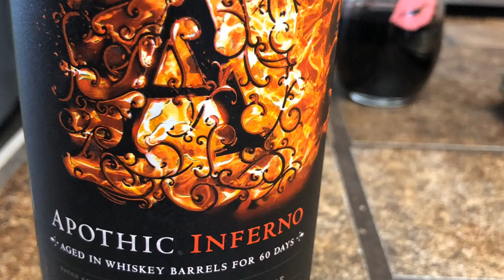My New Betta Fish & Crabfest Birthday Fun!!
Happy 44th Birthday to ME! Mom of 4 humans, 40 parrots, 2 dogs, a bearded dragon, 4 guinea pigs, & a hedgehog.  What better than to get more pets like a Betta fish! My daughters made me parrot feather earrings from Ruby my macaw, cards, & keepsakes. My family sent gifts including cash, a beautiful wind-chime, good wine, a sister wine cup, flowers, a Pandora bracelet, crablegs for dinner, and SOO much LOVE!! This video was a little late, my birthday was March 24th BUT I finally got it up!!

Shane
Traci
Alyssa
Haleigh
Jessica
Chandler